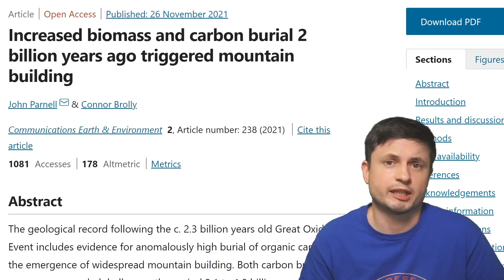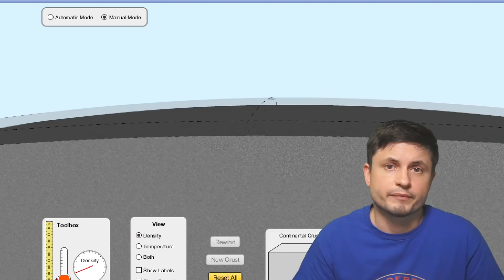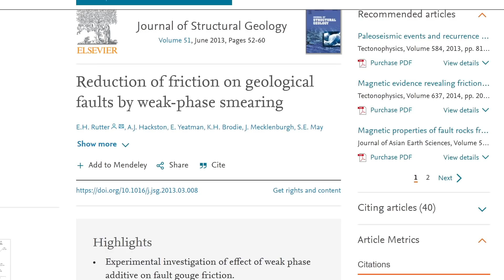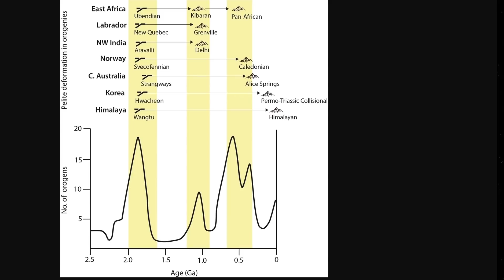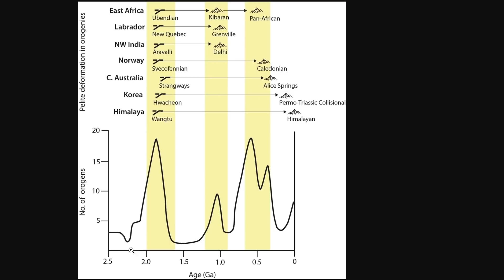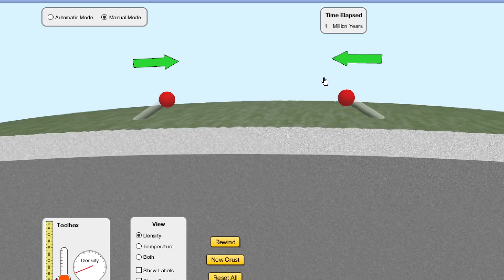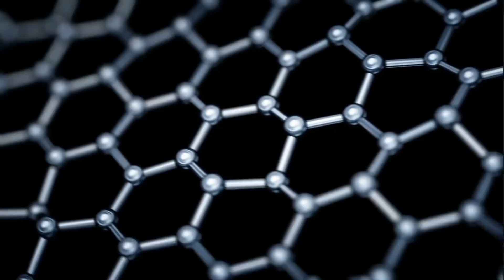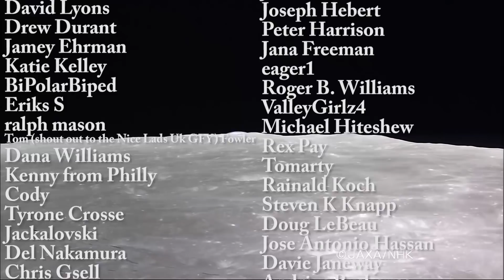Early Life Helped Create Mountains on Earth In a Very Surprising Way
Hello and welcome! My name is Anton and in this video, we will talk about a new study that explains how ancient life helped build mountains on Earth

Tybie Fitzhugh
Viktor Óriás
Les Heifner
theGrga
Steven Cincotta
Mitchell McCowan
Partially Engineered Humanoid
Alexander Falk
Drew Hart
Arie Verhoeff
Aaron Smyth
Mike Davis
Greg Testroet
John Taylor
EXcitedJoyousWorldly !
Christopher Ellard
Gregory Shore
maggie obrien
Matt Showalter
Tamara Franz
R Schaefer
diffuselogic
Grundle Muffins